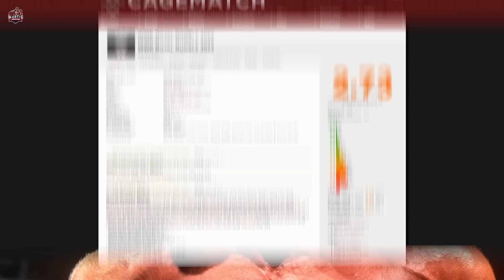10 Osób Które Mogą Pojawić się Podczas ROYAL RUMBLE 2023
00:00 - Szybki Wstęp do ROYAL RUMBLE 2023
01:06 - Osoby Które Mogą Pojawić się Podczas Royal Rumble